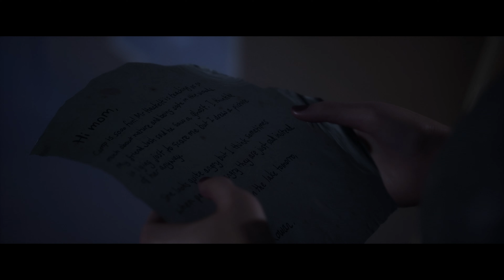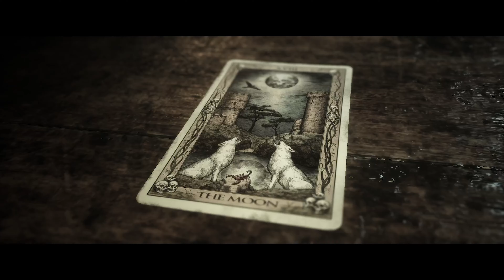The Quarry / #7 Laura fait son retour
Salut à vous tous Dans cet épisode on continue la survie entre Nick qui pète un câble et Laura la fille du "prologue" qui fait son retour le prochain épisode présage du changement dans l'équipe enfin je crois ...
Bon visionnage et merci pour vôtres soutiens.

Un petit pouce bleu avec le petit commentaire ça fait toujours plaisir :)

Config:
-Processeur
-AMD Ryzen 5 3600X 6-Core Processor 3.79 GHz
-Carte graphique
-NVIDIA GeForce RTX 2060 SUPER
-32gb RAM
-Casque Gaming klim